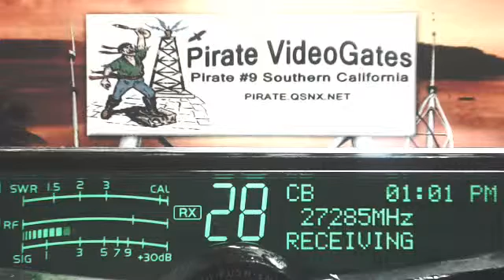113 IN, BlueGill 561 CA, SamCook TN, BirdMan IN, TopGun 123 TN, 396 NC